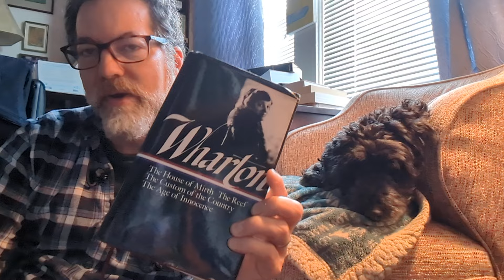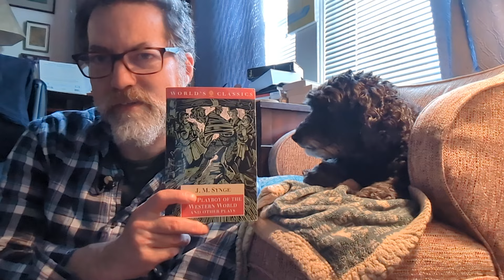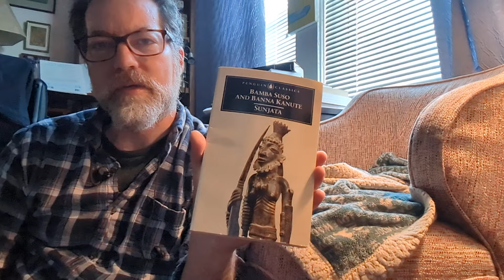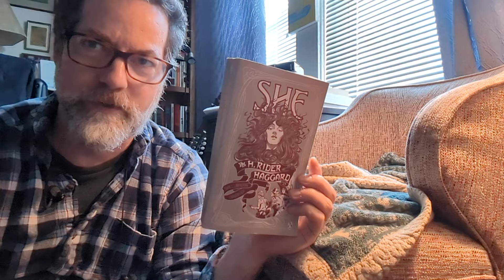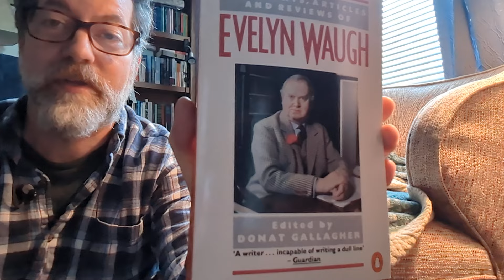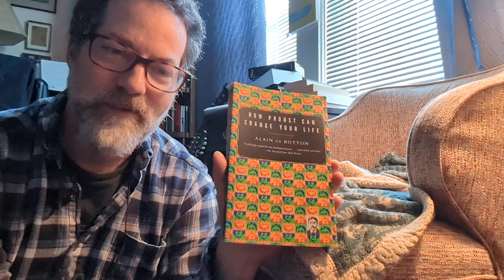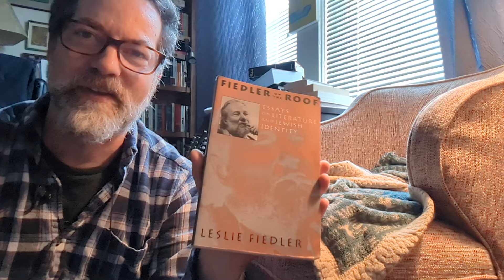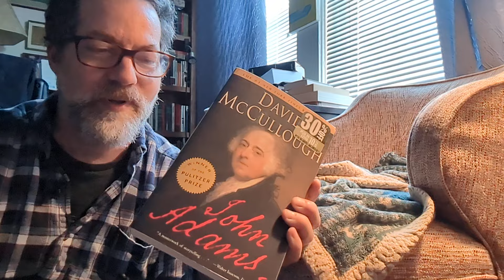A Final Book haul from Piedmont Books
I visited Piedmont Books and More in Winston-Salem, North Carolina last weekend and got a little handful of books. Classics, essays, plays and two very popular biographies. Is there a miniature poodle in this video? Yes there is.